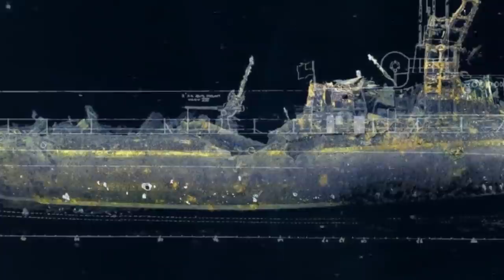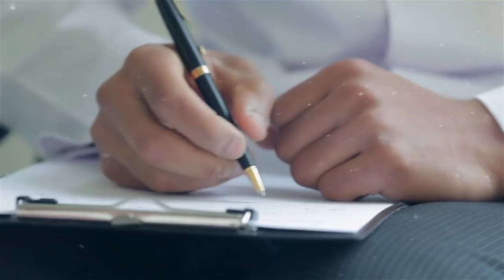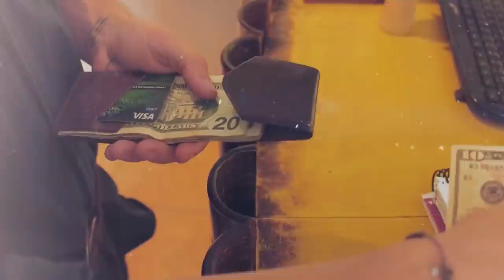After 80 Years, The Once Lost Submarine is Now Found